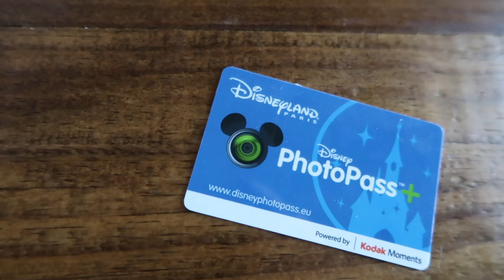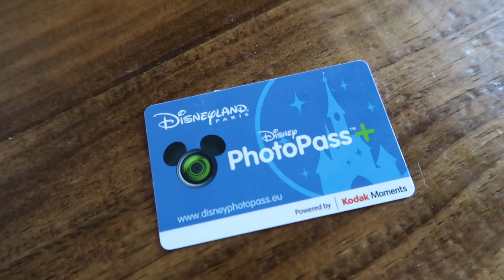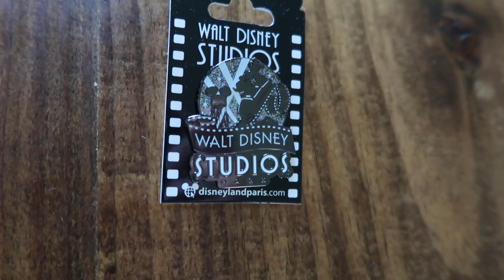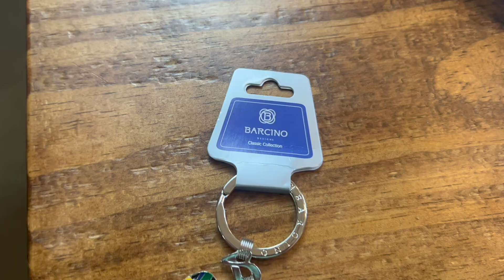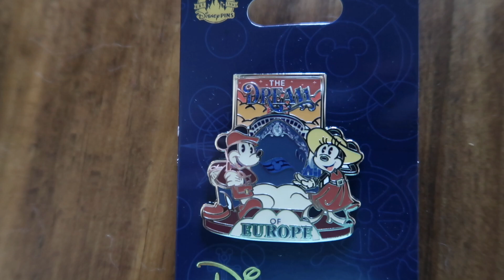Full European Trip Review + Haul | Disneyland Paris | Adventures by Disney | Disney Cruise Line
We are back home from our wonderful Europe trip which means it’s time to review our entire trip as well as share our haul!! Overall, we had an amazing trip, but there are a few things we would do differently next time. But now that we are home, we cannot wait to try all of our yummy treats!

Have you ever done a European trip? What was your favorite place to visit? Are you dreaming of a European Adventure too?

Are you wishing you could take part in the magic of Walt Disney World, Adventures by Disney, or a Disney Cruise but not quite sure where to start? As a Disney travel agent, Robbie will take away all of the stress of booking/calling Disney and the best part? .It is completely FREE! It is the same price to book with a travel agent as it is to book with Disney directly!